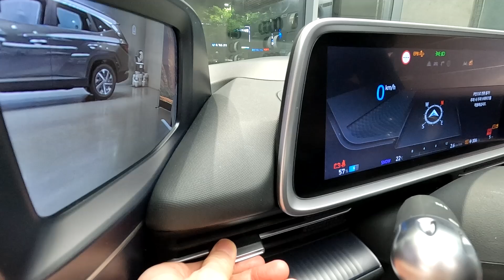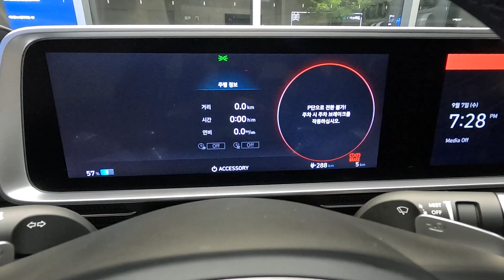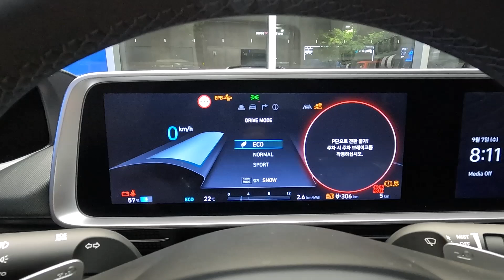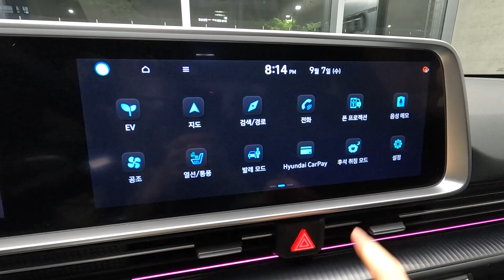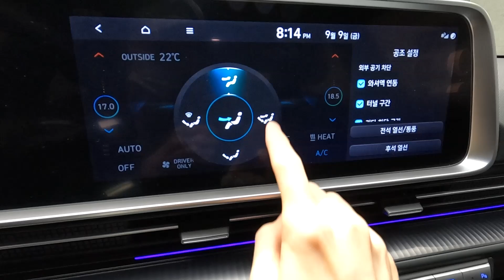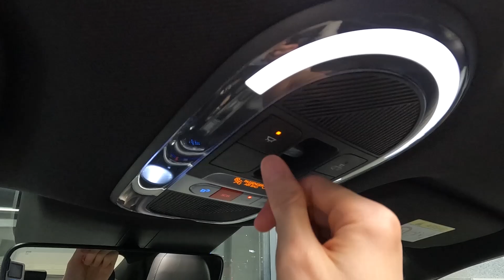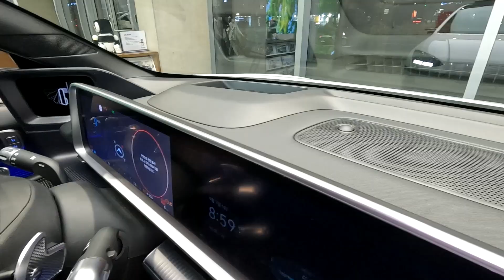2023 Hyundai Ioniq 6 Exterior & Interior Walkaround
2023 Hyundai Ioniq 6 Exterior & Interior Walkaround, Detailed First Look, POV

Exterior / Interior Color : Serenity White Pearl / Black Monotone
Front : 245/40 R20
Rear : 245/40 R20

2023 아이오닉6 외관 및 실내 디자인 POV
1인칭 시점 영상입니다.
외/내장 칼라 : 세레니티 화이트 펄 / 블랙 모노톤
* 영상 촬영 장비 : 고프로 히어로10 블랙
* 영상 편집 프로그램 : 다빈치 리졸브
* 영상 촬영 장소 : 현대자동차 송파대로 지점